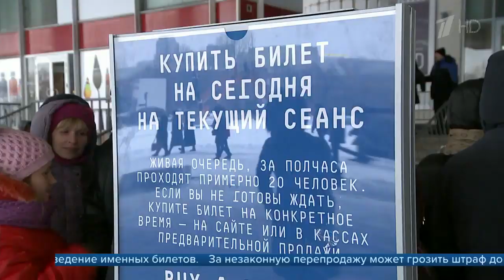Госдума приняла в первом чтении законопроект о борьбе с «театральной билетной мафией»